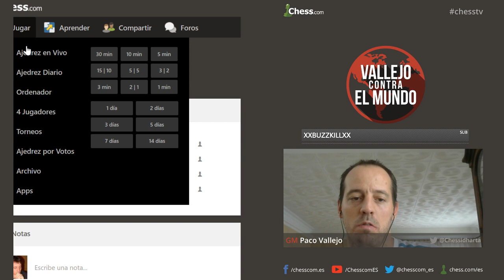Commenting games!! and Playing Blitz - Training video!